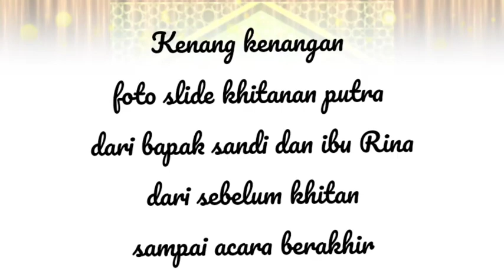photo slide M rizki ramadhan